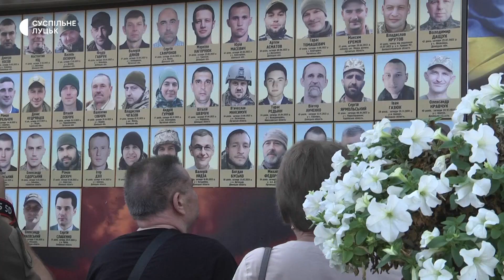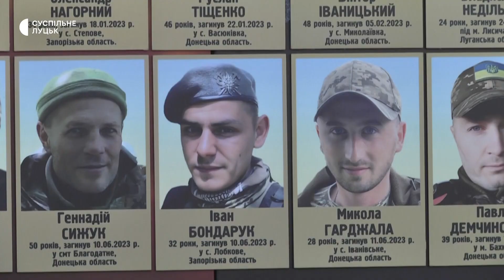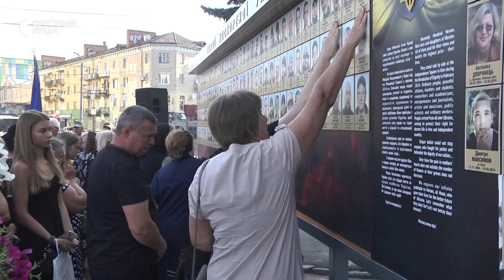"Тяжко без нього жити, але треба заради дочки": у Луцьку вшанували пам'ять загиблих бійців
На Театральному майдані Луцька вшанували захисників України, які віддали своє життя за незалежність, суверенітет та територіальну цілісність держави. Участь у заході взяли орієнтовно триста людей. Про це розповіла Суспільному речниця Нацполіції Волині Ольга Бузулук.